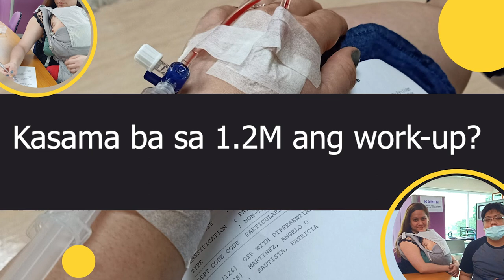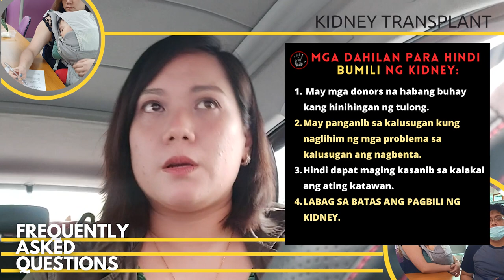Kidney Transplant FAQs. Mga tanong ng donors at recipient, sagutin natin!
After posting my kidney donation journey, madami ang nagtatanong sa akin ng additional details, whether about kidney donation or the transplant itself. Susubukan kong sagutin yung ilang mga common questions na pinapadala sa akin ng mga viewers.